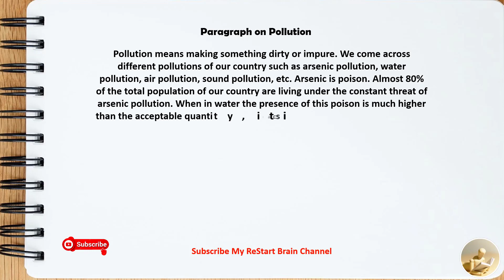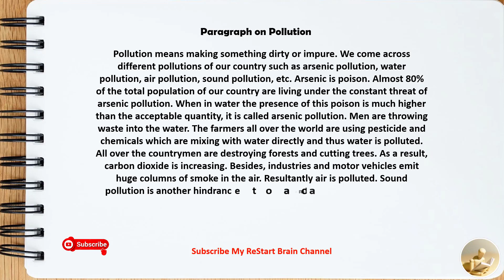Paragraph on Pollution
Hello friends,
  In this video I have written a Paragraph on Pollution in English